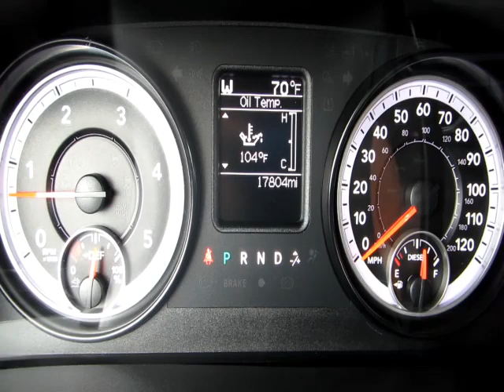2015 DODGE RAM 5500 For Sale